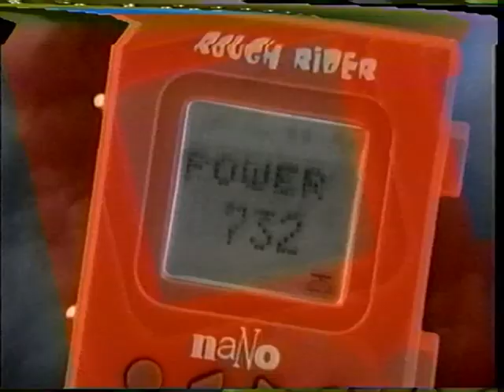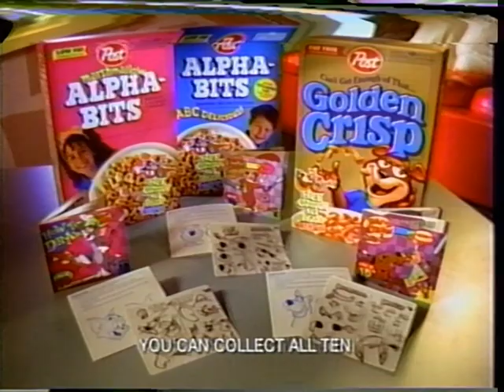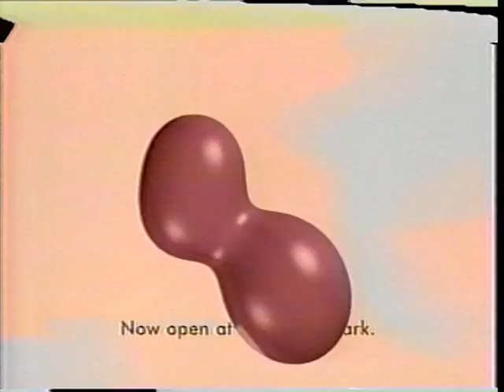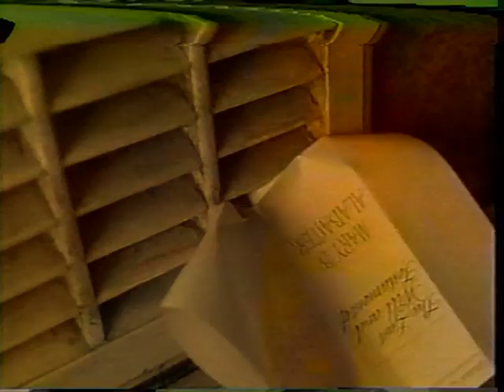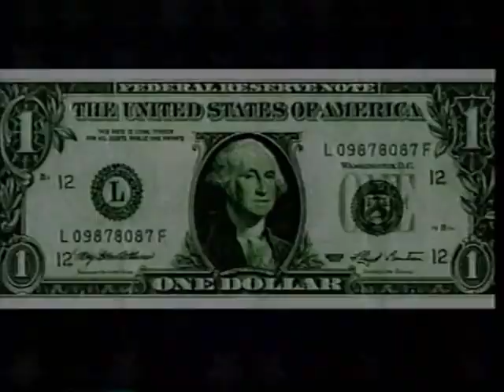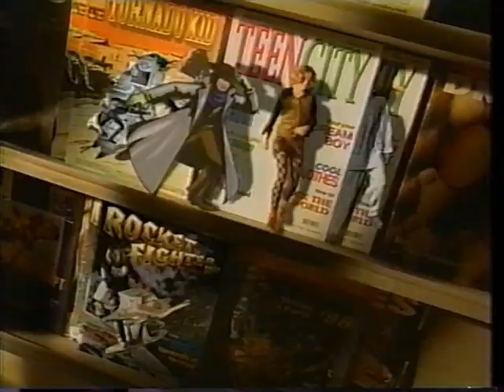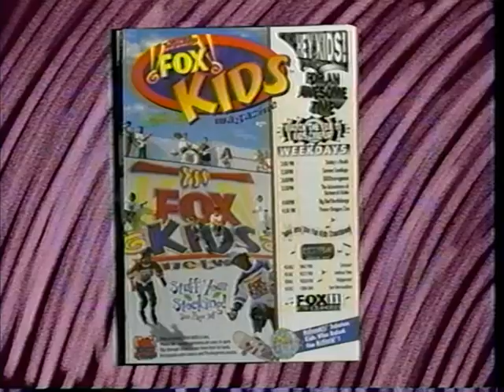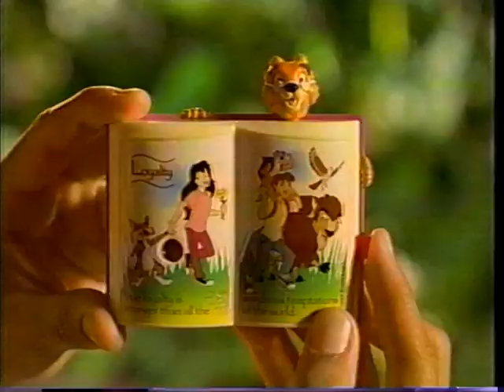Fox Kids Commercial Breaks - KTTV - February 1998 - Silver Surfer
Ad breaks during episodes of Silver Surfer on the Fox Kids block from the month of February 1998, taped from KTTV, FOX 11.